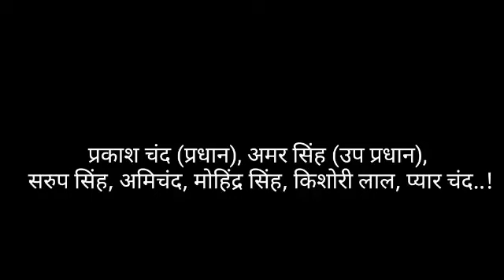पपलोहल में हुआ दंगल//Pahari Munda//